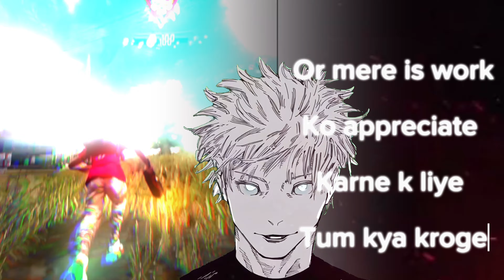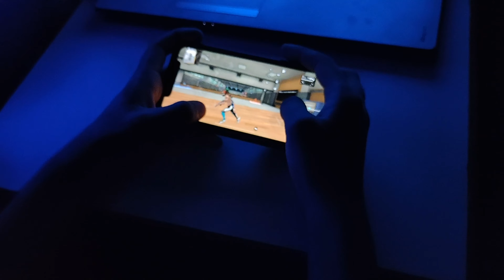FAST 💀 FXP GLOO WALL TUTORIAL WITH HANDCAM IN MOBILE 📱